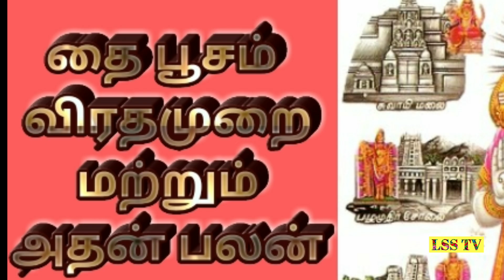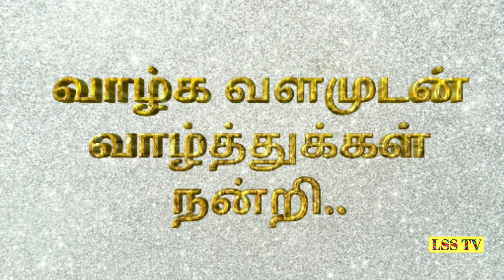Thaipusam தைப்பூசம் தொட்டதெல்லாம் துலங்கும்...